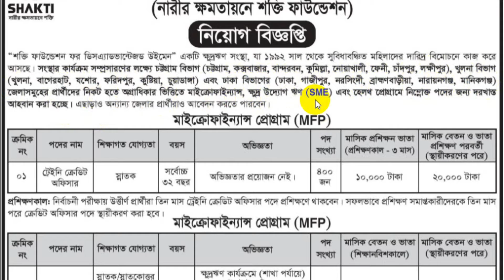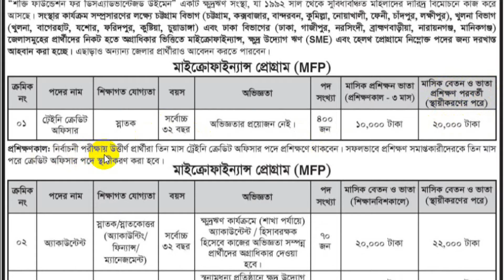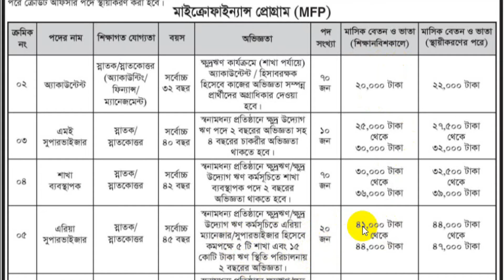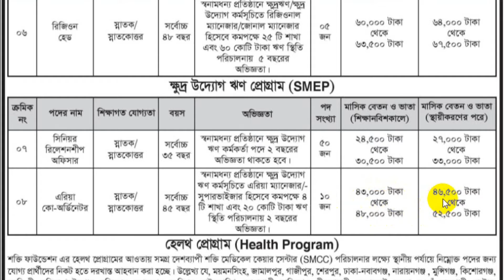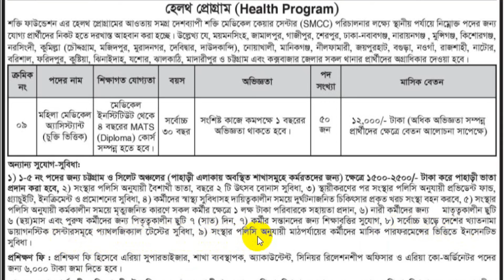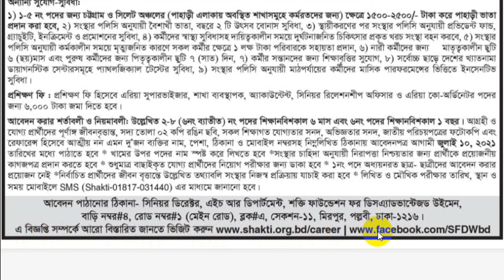🔥Shakti Foundation Job Circular 2021 | শক্তি ফাউন্ডেশন নিয়োগ বিজ্ঞপ্তি ২০২১ [Shakti Job]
ক্ষুদ্রঋণ সংস্থা Shakti Foundation Job Circular 2021 | শক্তি ফাউন্ডেশন নিয়োগ বিজ্ঞপ্তি ২০২১ [Shakti Job] প্রকাশিত হয়েছে। এ নিয়োগ বিজ্ঞপ্তির মাধ্যমে শক্তি ফাউন্ডেশন ফর ডিসএ্যাডভান্টেজড উইমেন এ ৪টি বিভাগে ১০ ধরনের পদে মোট ৬৮৫ জনকে নিয়োগ পাবেন বলে বলা হয়েছে। ভিডিওটি দেখুন এবং চ্যানেলের সাথে থাকুন।

প্রিয় চাকরি প্রত্যাশীবৃন্দ,
আস্সালামু আলাইকুম ওয়ারাহমাতুল্লাহ। আপনাদের জন্য নতুন আরেকটি ভিডিও প্রকাশিত হল। বাংলাদেশের জনপ্রিয় এনজিও শক্তি ফাউন্ডেশন এ যারা চাকুরি করতে চান তাদের জন্য এটি একটি সুযোগ হতে পারে। shakti ngo job circular 2021 বেকারত্ব রোধে খুব গুরুত্ব দিয়ে থাকে। উক্ত NGO তে বিভিন্ন পদে নিয়োগ প্রদান করবে মর্মে বিজ্ঞপ্তি প্রকাশ হয়েছে।

Shakti ngo job circular 2021 has been published. The video discusses how to apply for the ngo job, when is the last date of application, etc. This Job Circular offers a new vacancy notice for the candidate who is qualified for getting the NGO jobs.

ধন্যবাদ সবাইকে।

✅ এই চ্যানেলের অন্যান্য কিছু ভিডিও দেখতে-

☑ আবেদনের শেষ তারিখ: ১০ জুলাই, ২০২১।